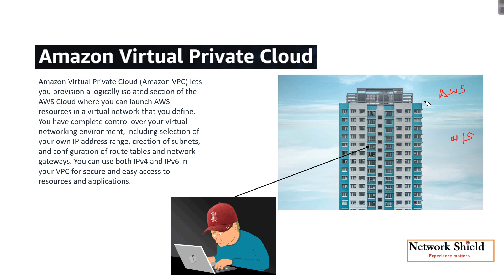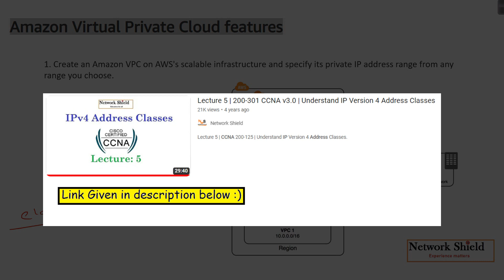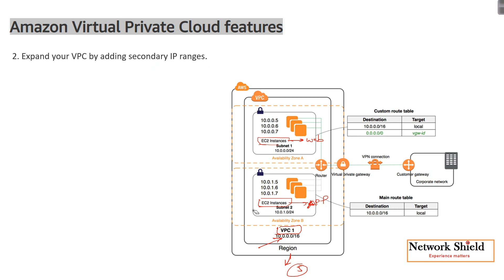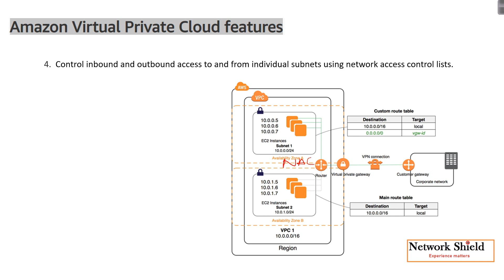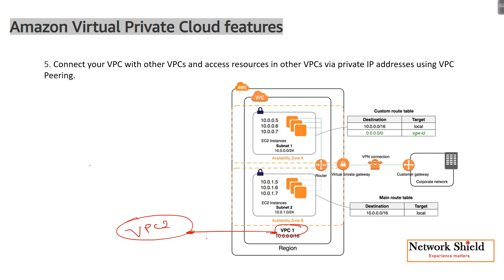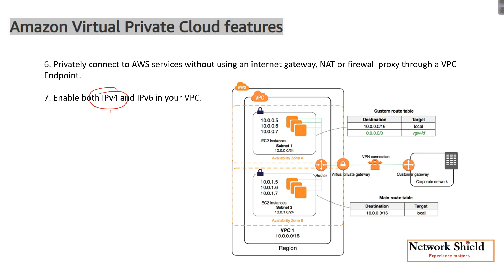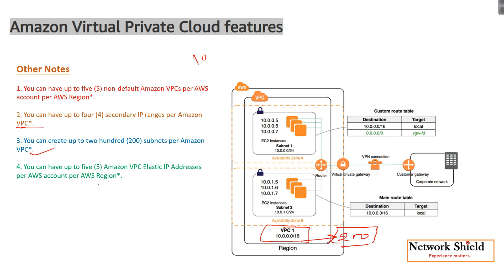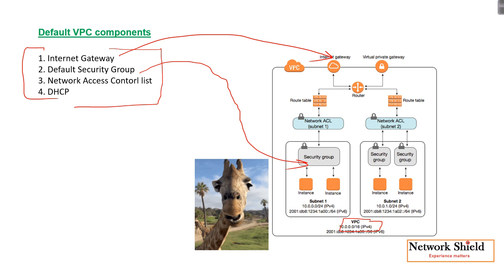Day 12: AWS Virtual Private Cloud (VPC) | aws tutorial beginning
In this comprehensive video tutorial, we navigate through the essentials of Amazon Virtual Private Cloud (VPC) in AWS, catering to beginners seeking a clear understanding. The covered topics include a step-by-step guide on building an Amazon VPC, making it accessible even for those new to the AWS environment.

Key topics addressed in the video:
1. Understanding the basics of Amazon Virtual Private Cloud (VPC) in simple terms.
2. A detailed walkthrough on creating an AWS VPC in 10 easy steps.
3. Clarification on the distinctions between EC2 (Elastic Compute Cloud) and VPC.
4. Exploration of whether VPC functions as a firewall.
5. Examining the analogy of VPC to VLAN (Virtual Local Area Network).
6. Determining whether VPC is public or private in nature.
7. Unraveling the crucial role played by VPC in the AWS ecosystem.

Whether you're a beginner or seeking a refresher on AWS VPC, this tutorial aims to provide comprehensive insights into the core concepts. Watch, learn, and embark on your AWS journey with confidence.